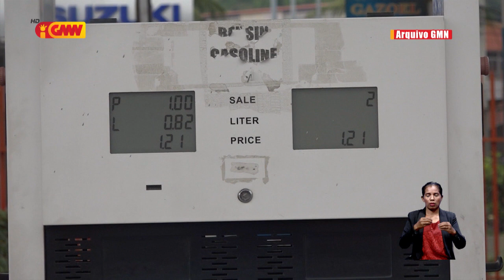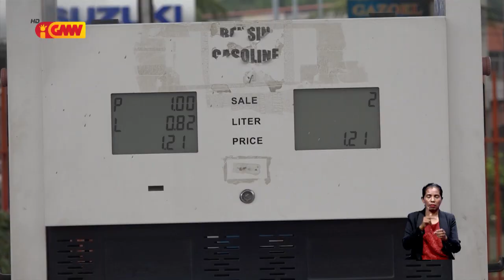ANPM husu Governu jere osan billiaun USD 18 ho kuidadu